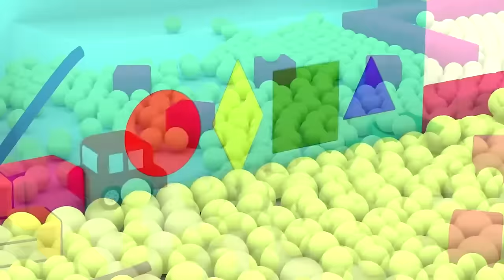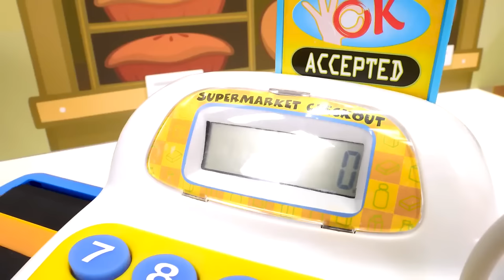Valerias Lustige Schule. Baby Born Puppe Emily hat Besuch. Video für Kinder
Lustige Schule mit Valeria und Baby Born. Lehrreiches Spielzeug Video für Kinder. Heute besucht Baby Born Leo die kleine Emily. Die Puppen waschen sich die Hände und das Gesicht, wählen für Leo was zum Anziehen aus und essen was Leckeres. Und einen Zeichentrick schauen wir uns auch an.